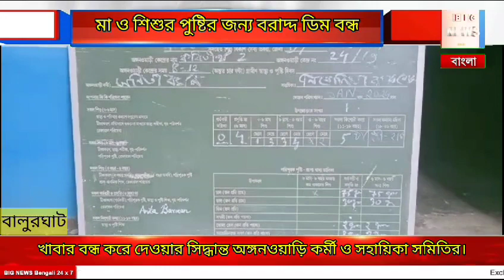তিন মাসের বেশি সময় ধরে বন্ধ সামগ্রী কেনার টাকা। মা ও শিশুর পুষ্টির জন্য বরাদ্দ ডিম বন্ধ করল বালুরঘাট